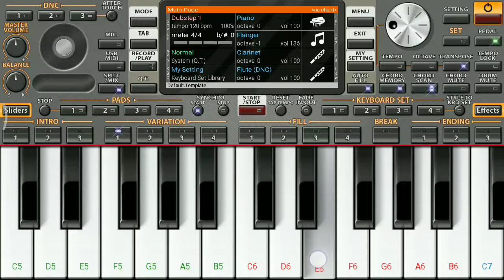Mahabharatham - Krishnan bgm | star vijai | keyboard notes | WhatsApp status | org 2020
Krishnan bgm is easy to play the music in Mahabharatham serial